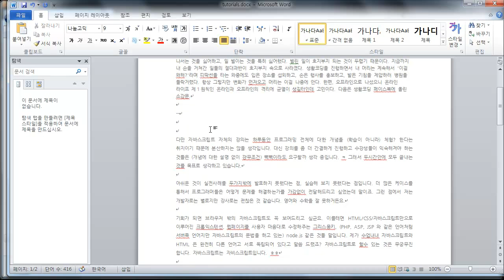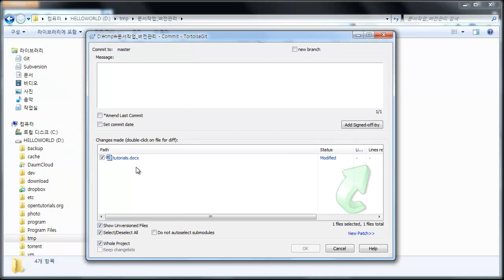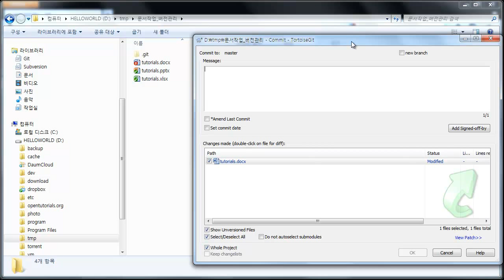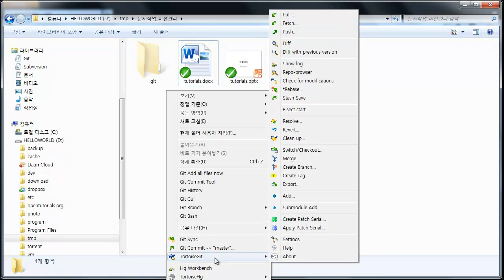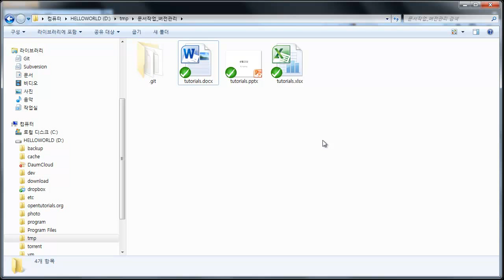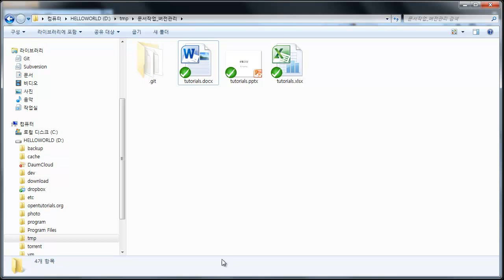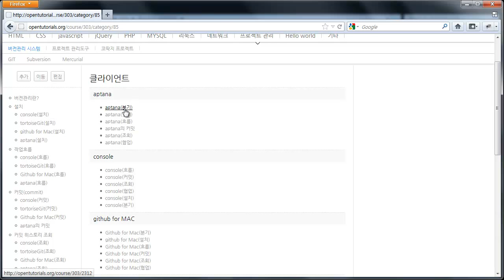버전관리란 (GIT)